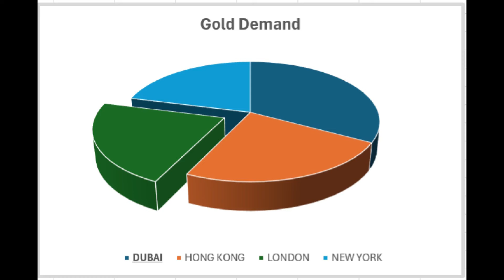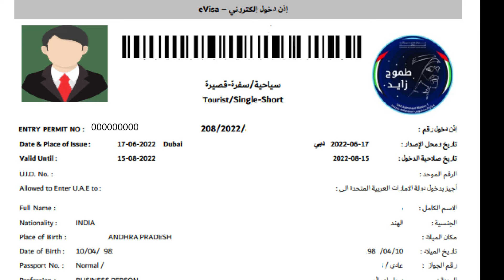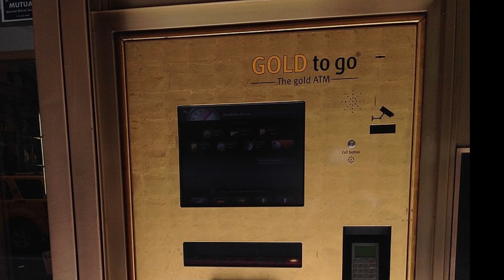Dubai GOLD... 10 Shocking FACTS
🌟 Uncover the Mysteries of Dubai Gold! 🌟

Have you ever wondered why Dubai Gold is cheaper in price and superior in quality...?
Have you ever wondered where Dubai's Gold mines are located?
Watch the video to learn 10 astonishing facts that will leave you stunned.

🎬 Watch now and embark on an unforgettable journey into the heart of Dubai's golden empire! 🎬